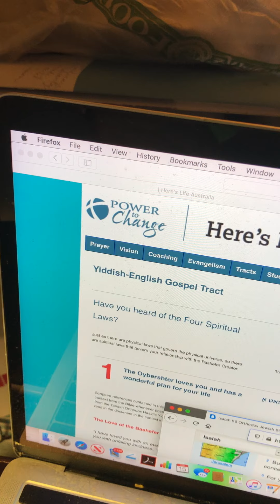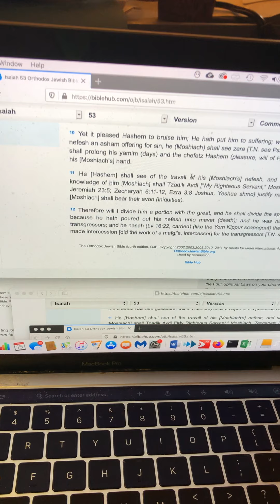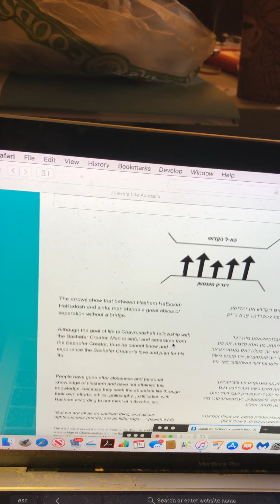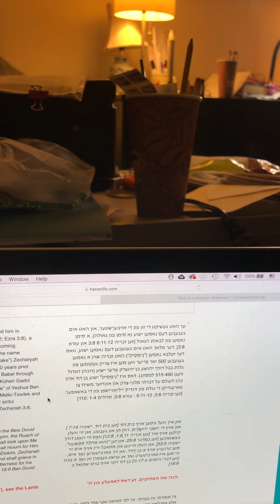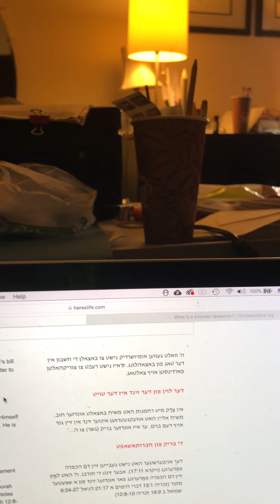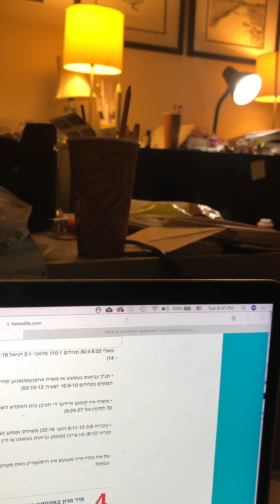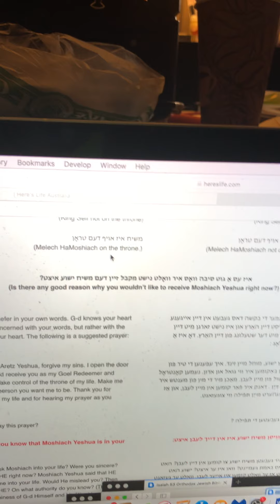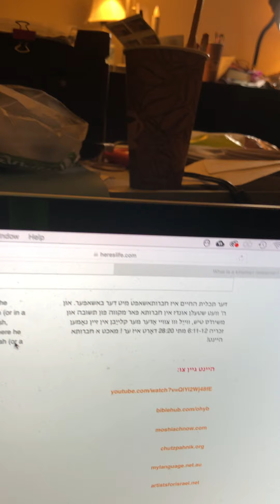הרבי הוא מלך המשיח וגואלנו